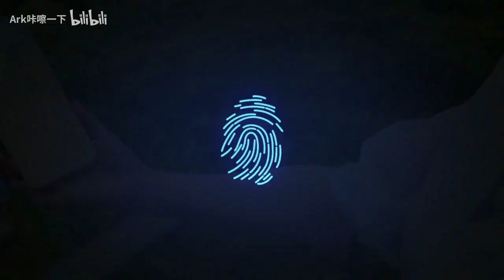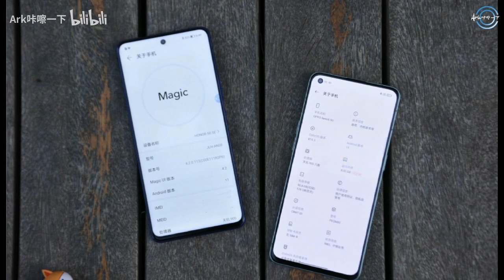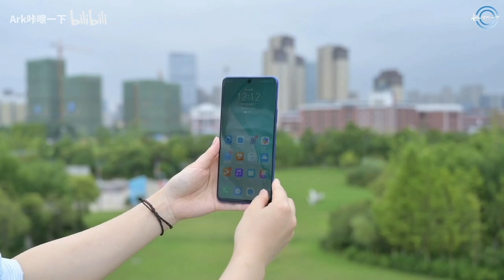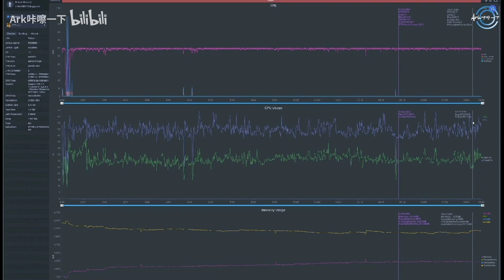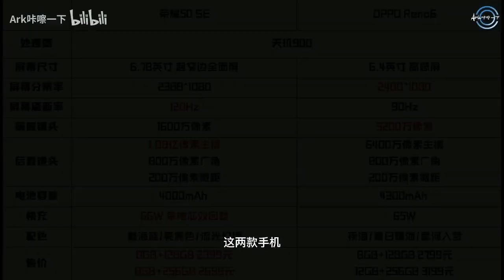OPPO Reno 6 vs Honor 50 SE Compare and Camera Test,,选荣耀50 SE还是OPPO Reno6？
OPPO Reno 6 vs Honor 50 SE,选荣耀50 SE还是OPPO Reno6？